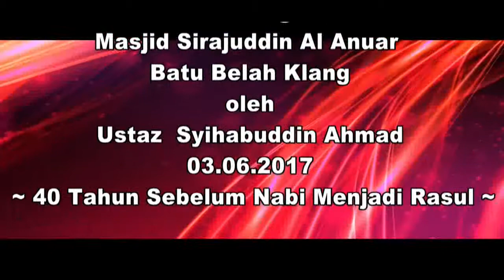Ustaz Syihabuddin Ahmad mpeg2video